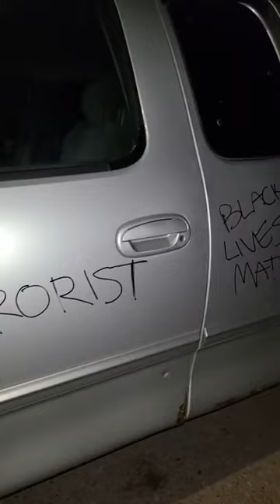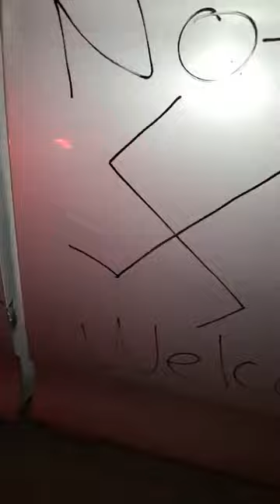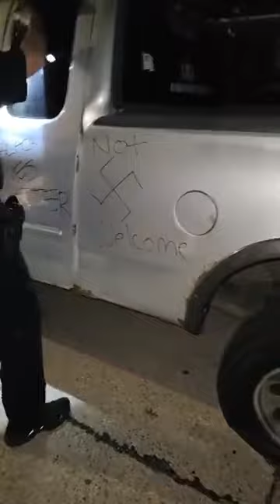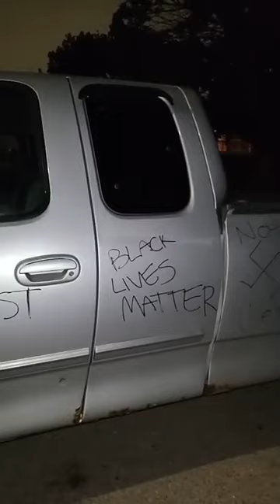This families being terrorized for supporting BLM and Biden allegedly Warren, MI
Potfs4families:This families being terrorized for supporting BLM and Biden allegedly Warren, MI

WOW I'M SORRY THIS HAPPENED TO YOU AND YOUR FAMILY BUT PROTECT THEM AT ALL COST WE SHOULDN'T HAVE TO LIVE LIKE THIS🙏💯🤬🤬